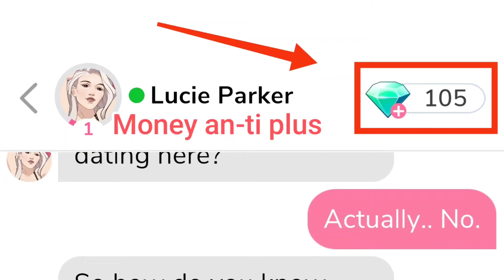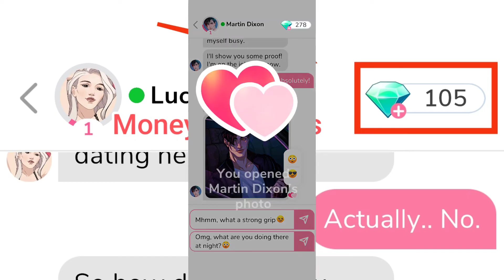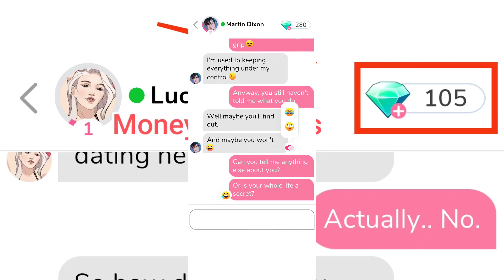MeChat Gameplay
About This Game:

Find your perfect story with MeChat!

Welcome to the game with a fully new interactive adventure! Live through the stories where you make choices and your choices impact the ending.

EXPLORE and meet dozens of characters who are waiting there for you. Different archetypes, backgrounds and stories. Drama, sci-fi or thriller, what lies ahead? Play to find out!

INTERACT with those you like! Get to know your characters through exciting narrative and fabulous pictures, react with emojis and make choices to impact the story.

UNVEIL hidden secrets of characters you have a strong bond with. You are the main hero and interest in MeChat.
Please note: MeChat is free to play, online game that requires an internet connection. Some in-game items can also be purchased for real money. If you don't want to use this option, simply turn it off in your device's Restrictions menu.

By installing this application, you agree to the terms of the licensed agreements.

Voice messages note: Your characters may now send you voice messages to take your bond to another level. Don’t miss out this exclusive content! We recommend using your earphones for better experience.